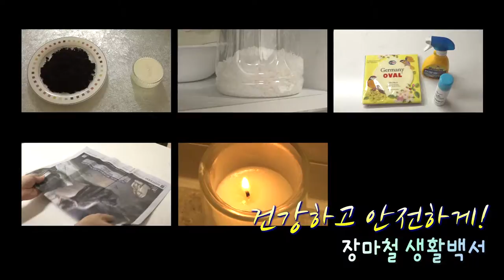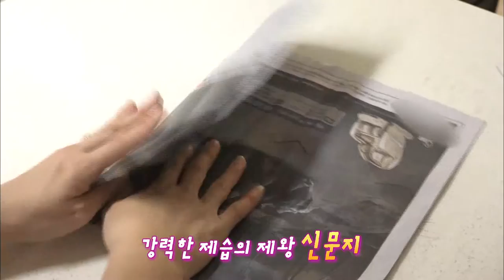[장마철생활백서] 건강하고 안전하게! (생방송 제주가 좋다)